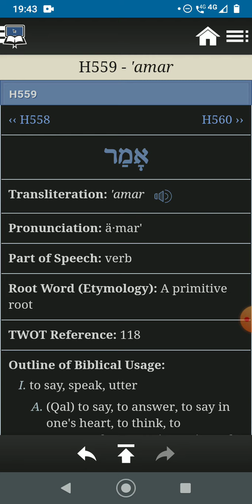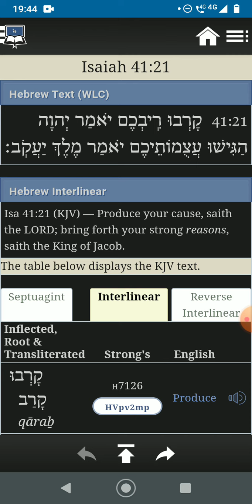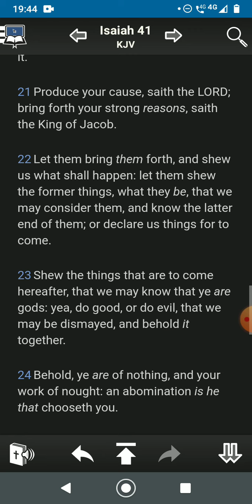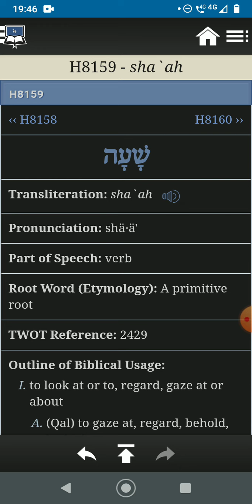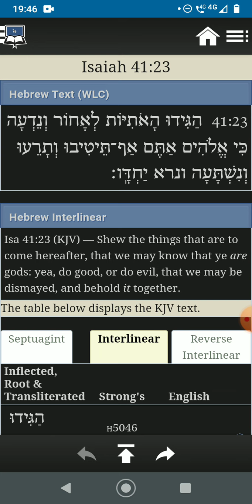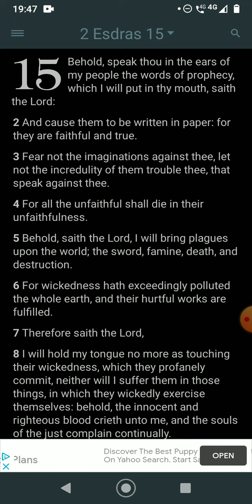PRODUCE YOUR CAUSE!